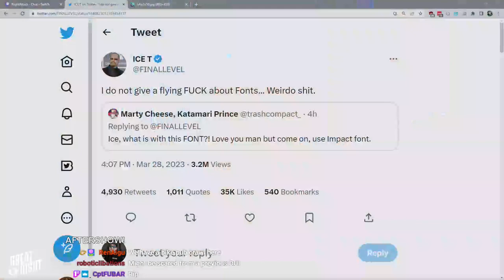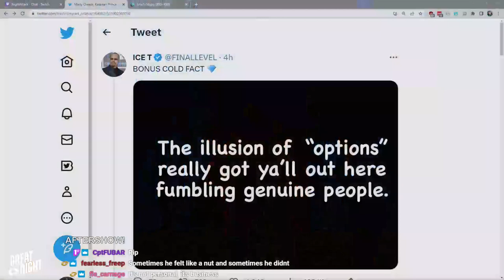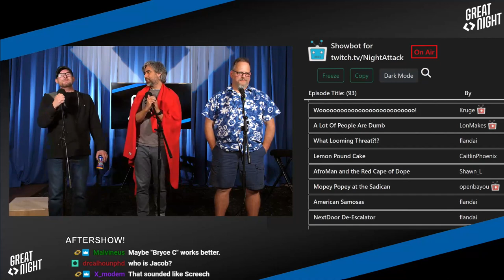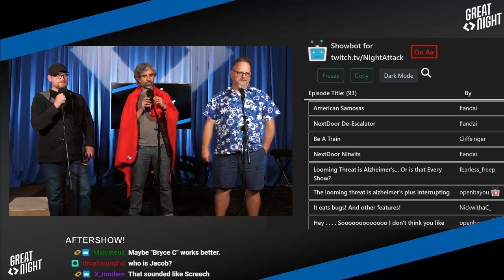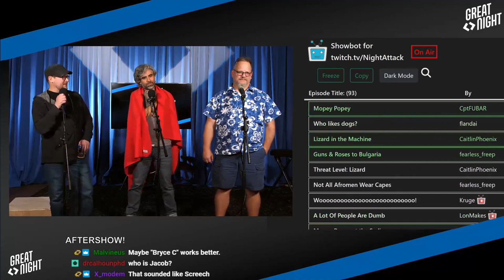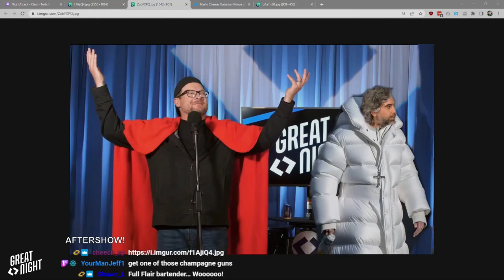Great Night #92: Aftershow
Walking-and-drinking, picking show titles, and an award is passed out!